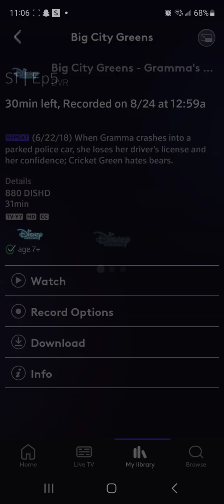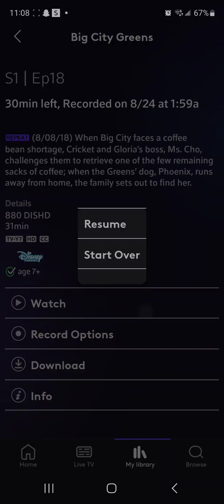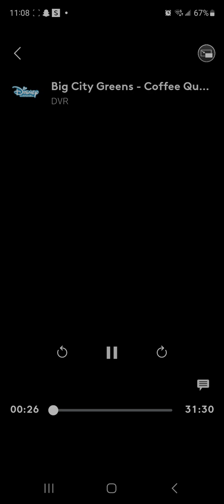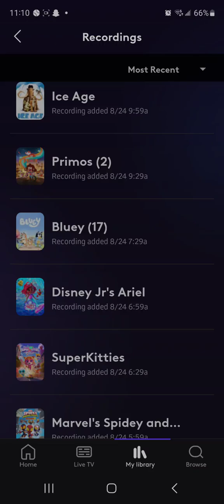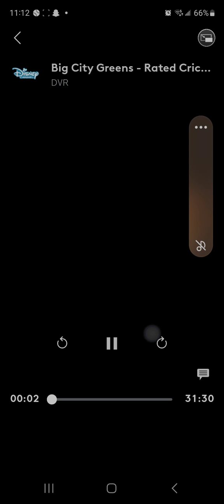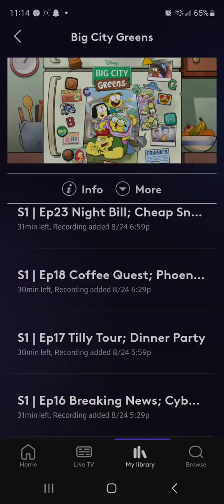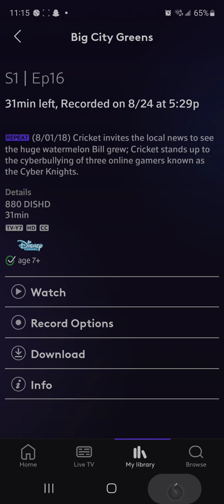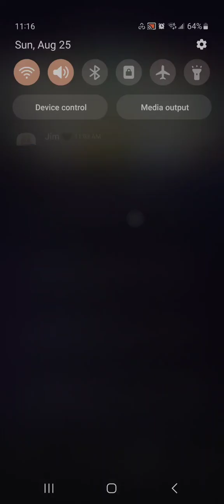CASH CAB DINERS DRIVE-INS AND DIVES SEASON 16 EPISODE 23 AIRED AT 4:00 AM ON FOOD NETWORK 2038